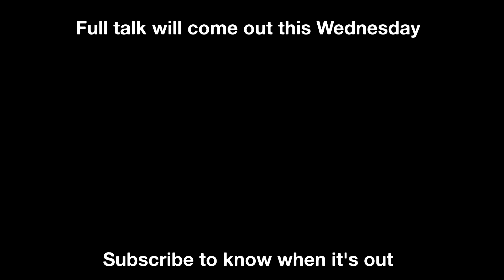How Gunnar Nelson Applies Karate in UFC • Martial Arts Journey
Gunnar Nelson is a UFC fighter with an impressive record who has started his martial arts journey from Karate and kept some of its principles ever since. In this talk he is sharing how he started Karate, what he liked and didn't like about it and how he later implemented his experience into his MMA fighting.